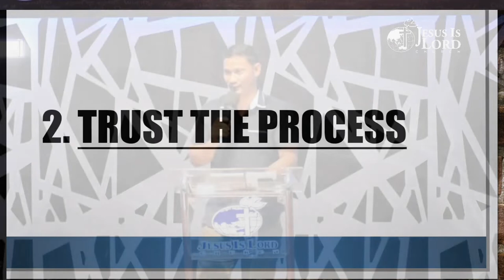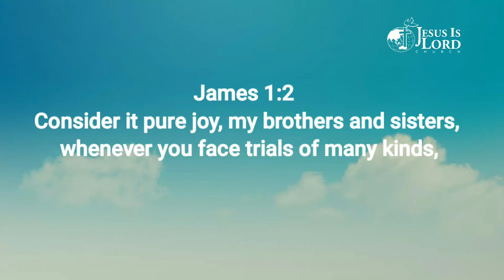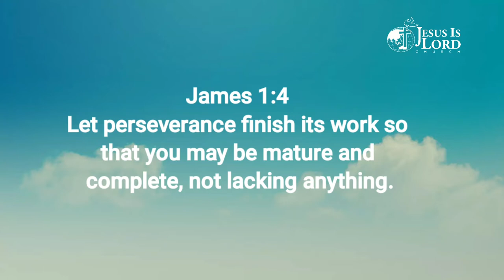UNDERSTANDING GOD'S PLAN AND PURPOSE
1. CHECK & CORRECT YOUR
     PERSPECTIVE
2. TRUST THE PROCESS
3. SERVE GOD

📌 Bro. Rodio D. Ponce